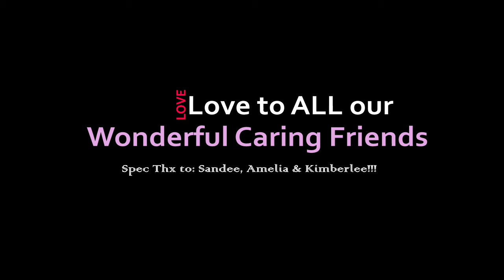Love our wonderful caring friends Sandee, Amelia & Kimberlee! World Alzheimer's Month Sept '21.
Appreciation, blessings, faith, prayers and hope!

In Love and Appreciaton to ALL our wonderful caring friends. Special thanks to Amelia, Kimberlee & Sandee for all of their amazing assisntance, companionship and love!

In honor of World Alzheimer's Month September 2021.

"Even to your old age and gray hairs, I am He who will sustain you."
Isaiah 46:4